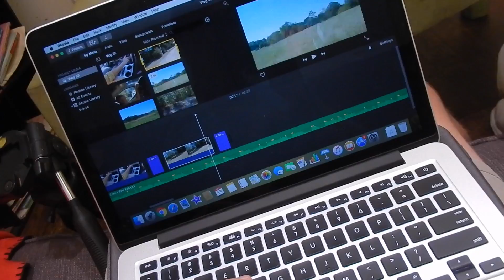Vlog 37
This video is about my daily Vlogs while on my Mississippi Trip.
This is a Vlog about Day 37 of my trip, hair and touring Clinton again. Oct 13, 2016.